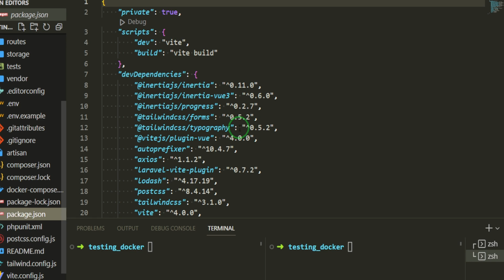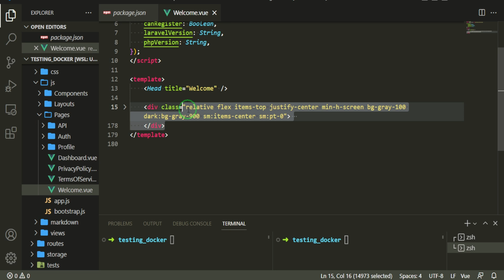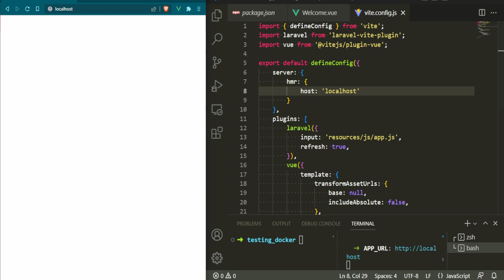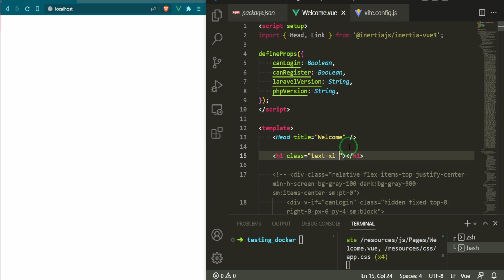Using Vite w/ Laravel Sail & Docker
Let's use Vite with Laravel Sail & Docker

📓 Video Chapters:
0:00 Using Vite w/ Laravel Sail & Docker

//TOOLS & SERVICES I USE:
○ Get $100 or more free credit for 60 days from DigitalOcean